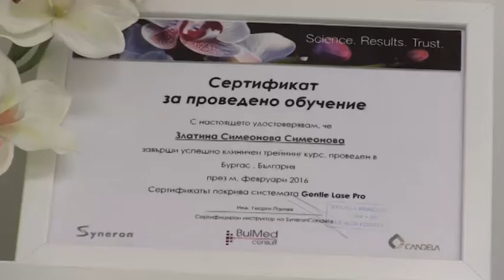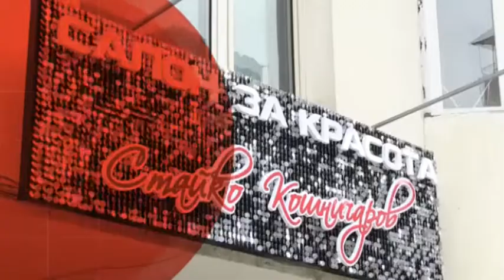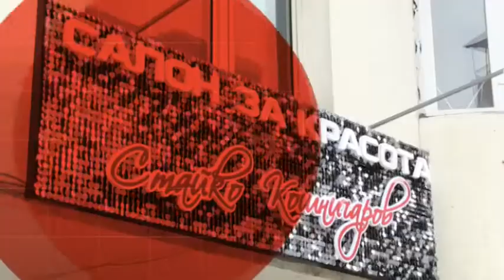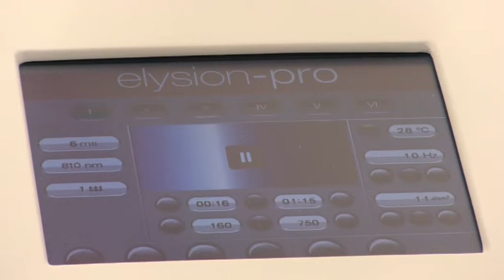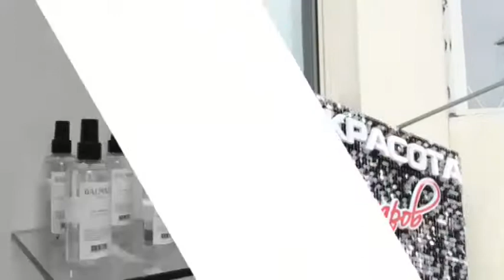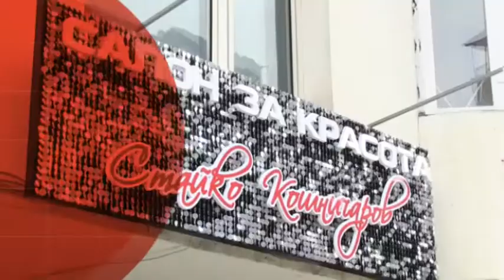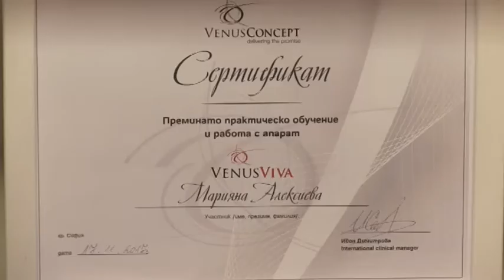Канал 0 Медик - Лазерно-естетичен център Tiffany